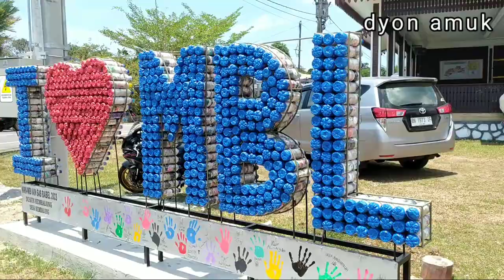INFORMASI TRIP MENUJU DESA PULAU SELIU || BELITUNG ISLAND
INFORMASI TRIP MENUJU DESA PULAU SELIU KECAMATAN MEMBALONG KABUPATEN BELITUNG || BELITUNG ISLAND

Perjalanan dari Tanjung Pandan menuju Pantai Teluk Gembira

Untuk Informasi biaya Penyeberangan menggunakan Kapal.. Perjalanan menyeberang dari Pelabuhan Pantai Teluk Gembira Menuju Pelabuhan Pulau Seliu sekitar 20 menit.

Penumpang Rp. 15.000,-/Orang
Pengendara + Motor Rp. 15.000,-

Dan jika penumpang sepi, biasanya di kenakan biaya sewa sebesar Rp. 300.000,- PP

Untuk Informasi Pemesanan Homestay di Desa Pulau Seliu dapat Menghubungi Ibu Evi 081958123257